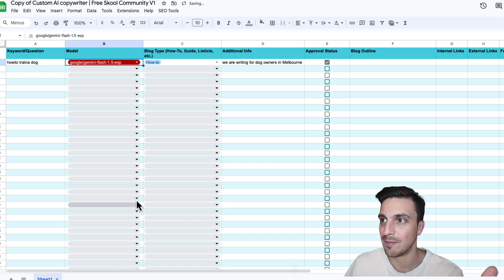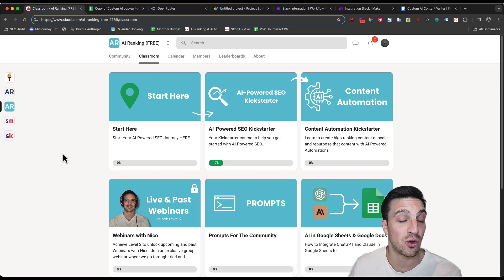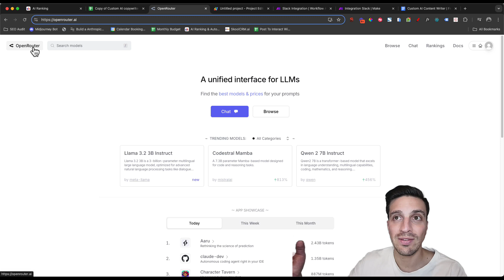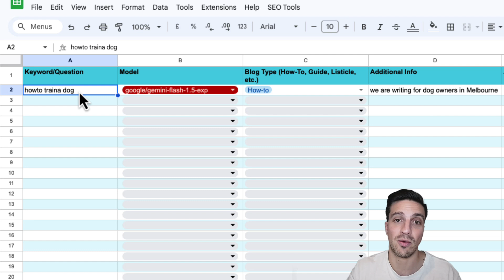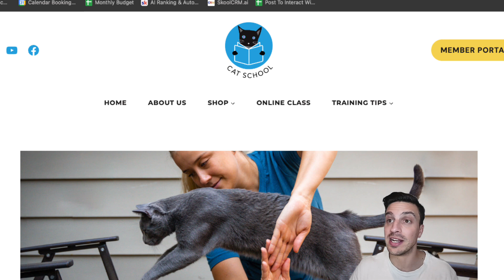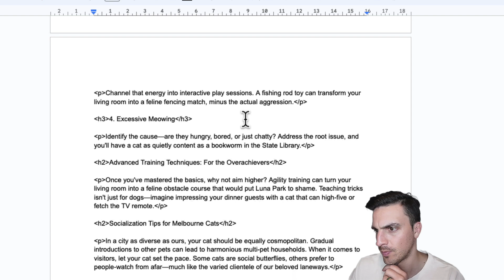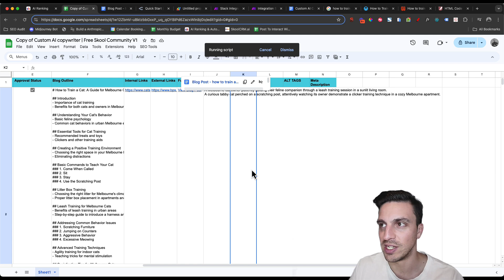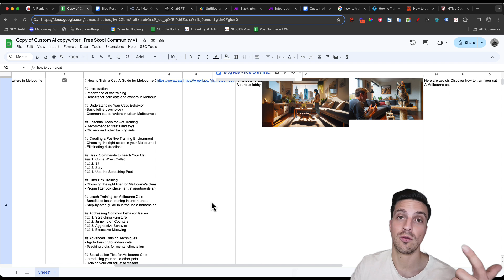How I am Autoblogging With OpenRouter AI | Access Any AI Model Easily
In this video I show you how you can easily access any AI Model no matter if its open source or not. OpenRouter allows you to easily access and integrate any AI model with one API key